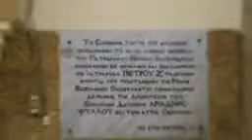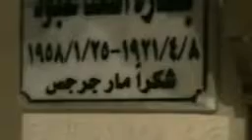Egypt : Cairo || Church of Virgin Marie || Holy Water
Egypt : Cairo || Church of Virgin Marie || Cemetery St. George
قدیم قاہرہ جسے عرفِ عام میں فسطاط کہتے ہیں، قبطی عیسائیوں کا ایک وسیع علاقہ ہے جو ماری جرجس یعنی سینٹ جارج روڈ کے ساتھ کافی دور تک چلا گیا ہے۔ یہاں قاہرہ میٹرو کا سٹیشن ’ماری جرجس‘ بھی واقع ہے۔ جونہی میٹرو سٹیشن سے باہر نکلیں تو سینکڑوں سال پرانے  چرچ، قلعہ کے کھنڈرات اور تاریخی عمارات  وغیرہ دیکھنے کو ملتی ہیں۔ دائیں طرف عیسائیوں کا مشہور گرجا گھر ہینگنگ چرچ آف سینٹ میری  بائیں طرف سینٹ جارج کا عظیم الشان چرچ بھی ہے جس کے ساتھ سینکڑوں سال پرانا قبرستان سینٹ جارج موجود ہے۔  اس قبرستان میں ایک اور چرچ بھی ہے جسے ’’چرچ آف وِرجن میری‘‘ کہتے ہیں۔  اس چرچ کی خاص بات سینکڑوں سال پرانا ایک کنواں ہے  جس کے پانی کو قبطی عیسائی آبِ زمزم کی طرح مقدس اور باعثِ شفا سمجھتے ہیں۔ یہ وڈیو اسی چرچ اور کنویں کے بارے میں ہے۔